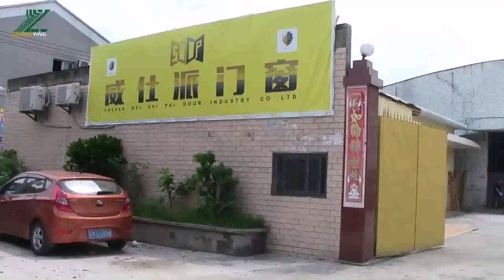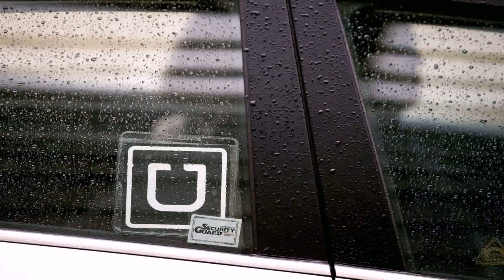Window Design Pictures In Pakistan